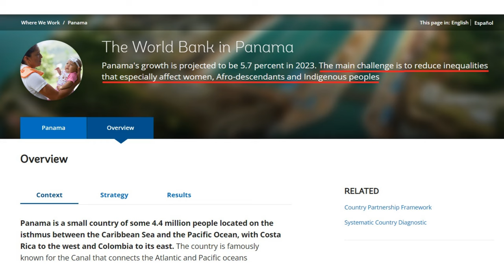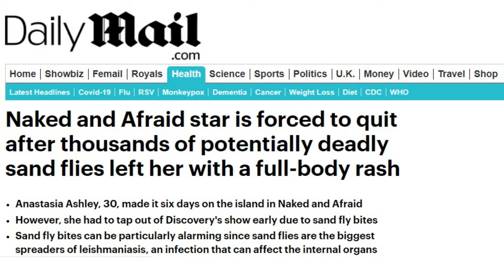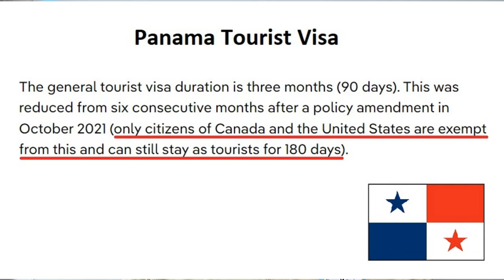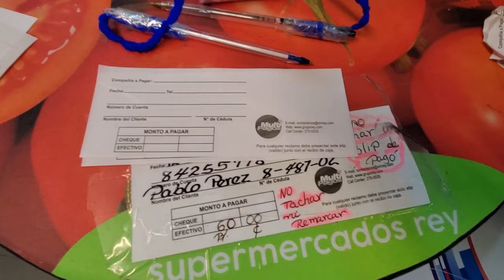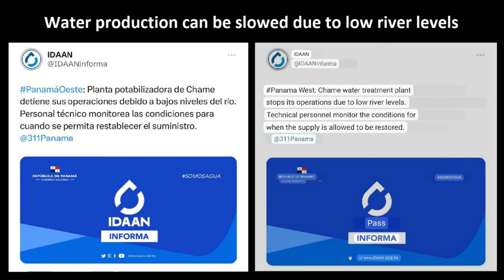15 NEGATIVES OF LIVING IN PANAMA - Join our FB group: | Pros and Cons of Panama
PANAMA RELOCATION & EXPAT EXPERIENCE TOURS

EARN PASSIVE INCOME!  Create Your On-line Course NOW!! (Monetize Present Knowledge)

In this video, we share with you the 15 Negatives of Living in Panama as well as another couple of Honorable Mention negatives.  Many of these negatives are just annoyances.  Don't be discouraged from moving to Panama.

Living in Panama is amazing!!  Move to Panama and become a Panama expat.  Plan an exploratory trip.  Come check it out!

PANAMA TOURS WE RECOMMEND

SAN BLAS - 4 ISLANDS WITH LUNCH (hotel pickup from Panama City)

EMBERA TRIBE INDIGENOUS TOUR (hotel pickup from Panama City)

EMBERA INDIGENOUS TOUR AND WATERFALL (hotel pickup from Panama City)

International Wire Transfers to Panama and Offshore Accounts in Various Currencies
Payoneer

Shutterstock (sign up to upload stock photos and videos to earn income)

VIDEO CHAPTERS

00:00.  Intro
00:50.  15.  Infrastructure
02:33 14.  Distribution of wealth
04:21.  13.  Insects and pests
06:52.  12.  Language barrier
08:20.  11.  Noise
09:41.  10.  Weather
10:30.  9.  Early Sunsets
11:54.  8.  Police Checkpoints
13:08.  7.  Paying Bills in Person in Cash
14:41.  6.  Power & Water Outages
16:32.  5.  Customer Service (Everything is S L O W . . .)
18:52.  4.  Burning trash and fields
20:07.  3.  Traffic  ( No rules of the road)
22:01.  2.  Trash
23:30.  1.  Traffic  (Traffic jams / volume)
25:40.  Honorable Mention  No Physical Addresses
27:05.  Honorable Mention  Dogs Lying in the Street